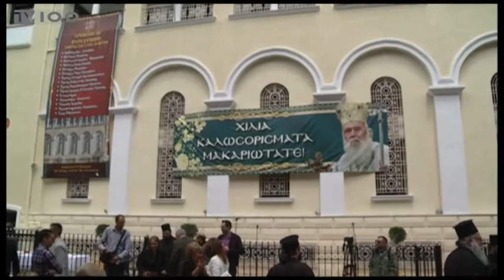Ο ΑΡΧΙΕΠΙΣΚΟΠΟΣ ΙΕΡΩΝΥΜΟΣ ΣΤΗΝ ΚΑΛΑΜΑΡΙΑ (TV100-090517)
Η εκκλησία δεν εμπλέκεται σε θέματα πολιτικής, σημείωσε ο αρχιεπίσκοπος, Ιερώνυμος, κατά την ομιλία του στην εκδήλωση ανακήρυξής του σε επίτιμο δημότη Καλαμαριάς, σε πανηγυρική τελετή που πραγματοποιήθηκε στο Δημαρχείο της περιοχής. Ο αρχιεπίσκοπος ευχαρίστησε το δήμαρχο και το Δημοτικό Συμβούλιο για την τιμητική αυτή διάκριση, τονίζοντας την ανάγκη για συνεργασία μεταξύ Εκκλησίας και Τοπικής Αυτοδιοίκησης. Αναφερόμενος στην οικονομική κρίση, ο κ. Ιερώνυμος τόνισε ότι αυτή μπορεί να ξεπεραστεί, άλλα πρόσθεσε ότι αυτό που θα μείνει είναι η παρακμή και η κρίση αξιών. Στη συνέχεια, ο αρχιεπίσκοπος εγκαινίασε το Προκόπειο Πολυδύναμο Εκκλησιαστικό Κέντρο της Ιεράς Μητροπόλεως Νέας Κρήνης και Καλαμαριάς.
Μιλούν: ΙΕΡΩΝΥΜΟΣ (Αρχιεπίσκοπος Αθηνών και Πάσης Ελλάδος), ΕΦΡΑΙΜ (Ηγούμενος Ιεράς Μονής Βατοπεδίου), ΙΟΥΣΤΙΝΟΣ (Μητροπολίτης Καλαμαριάς Νέα Κρήνης)